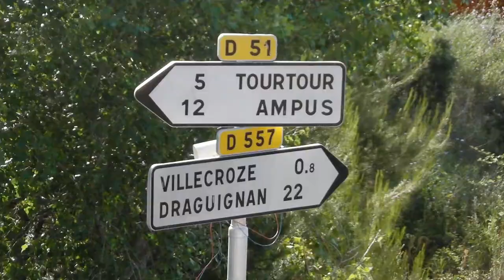Course de côte de Villecroze 2011 - #2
Un tracé très varié, le site est magnifique.
Un plateau de pilote et voiture au top, vraiment à voir !